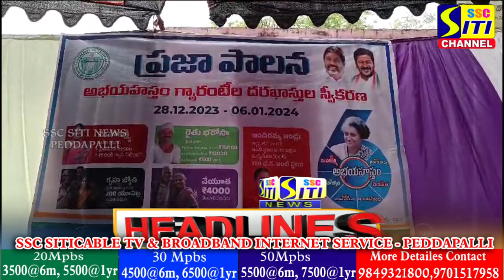SITINEWS HEADLINES II 04-01-2024